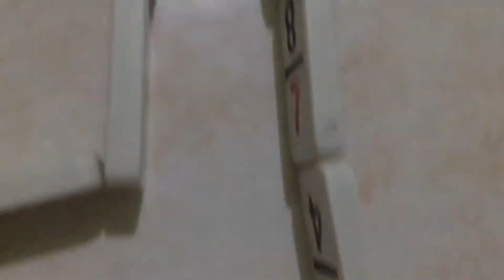Lego Micro F1 Race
WASSUP THERE!